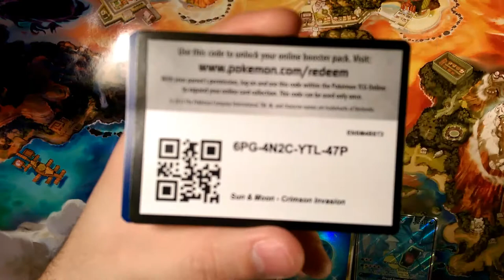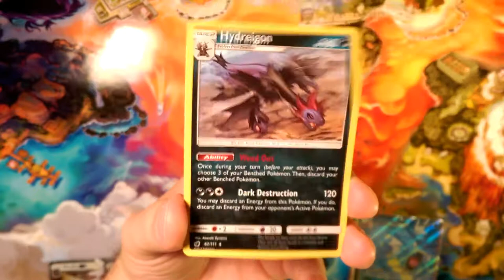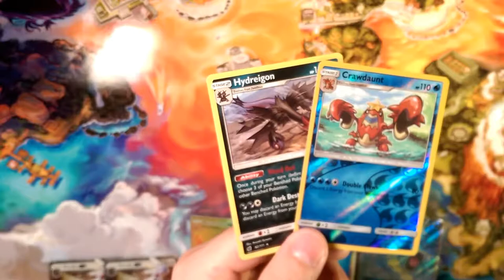Crimson countdown #3 Code for you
Alola Dapper friends, DapperDraby here with you today to bring you another Pokémon tcg box opening. 3 days to go. How was the holidays? We are coming to close to an end with only a few days until new years. What are some things you want to see from me next year?